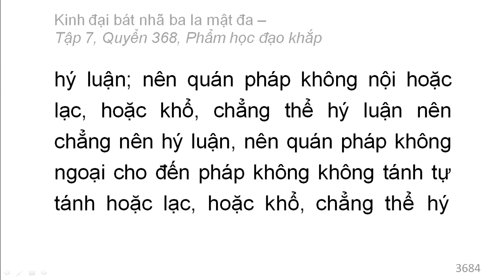Quyển 368: Kinh đại bát nhã ba la mật đa - Phẩm học đạo khắp (rất hay) (368/600) (6)